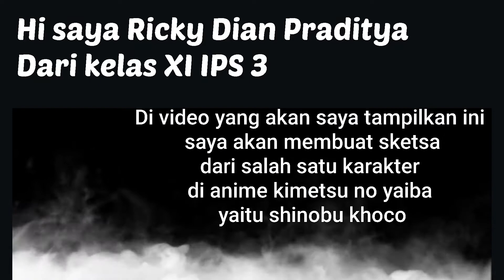Membuat Sketsa Shinobu Khoco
Salah satu project yang Mrs.Ticha berikan kepada SMANIC angkatan 60 adalah "Show Me Who You Are", show ini menampilkan bakat dari masing-masing siswa, video dibuat secara mandiri oleh siswa dalam rangka melatih kepercayaan diri sekaligus menggali potensi diri. Bidang-bidang keahlian yang akan ditunjukkan sangat luas, project ini akan diupload dalam Playlist bertajuk "Debut Muridku". Selamat menyaksikan!